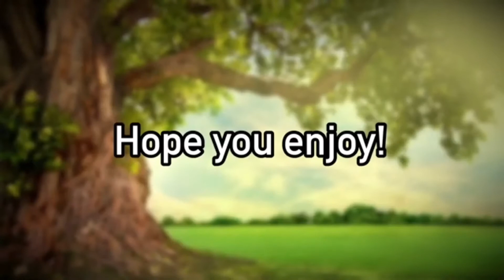Towards The Sun Mep || Completed Gacha Club Mep || Credits in Desc for people who entered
Hope you enjoyed! I really love all the parts in this. And yes I’m sorry it’s late, I had a bit of trouble trying to get all the parts and plus having enough motivation for it. People kept stressing me to post it so I finished it and posted it! So yeah.

🌿C͟r͟e͟d͟i͟t͟s͟🌿

Intro: Me

Outro: me

And yes I know for some of my subscribers… some of these people in here you don’t like.. plz don’t get mad at me just bc there parts are in here. Remember… this was like almost a month ago so of course it’s been a while and I know there is drama. Just don’t get mad at me for adding there parts in please.